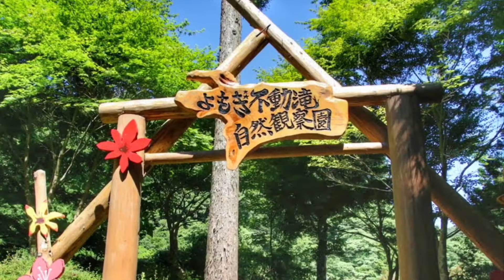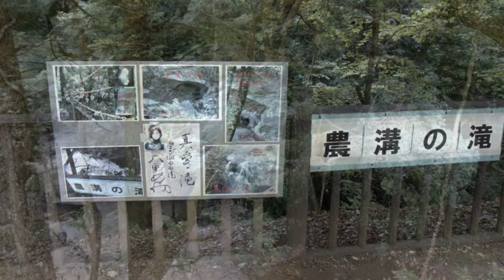千葉のパワースポット 滝巡り 豊英大滝→脳溝の滝→よもぎ不動滝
滝巡り 豊英大滝→脳溝の滝→よもぎ不動滝

豊英大滝　とよふさおおたき
〒292-1179 千葉県君津市豊英６５９−４

脳溝の滝　のうみぞのたき
千葉県君津市笹1954

四方木不動滝　よもぎふどうたき
ここは、鴨川市です。 千葉県鴨川市四方木